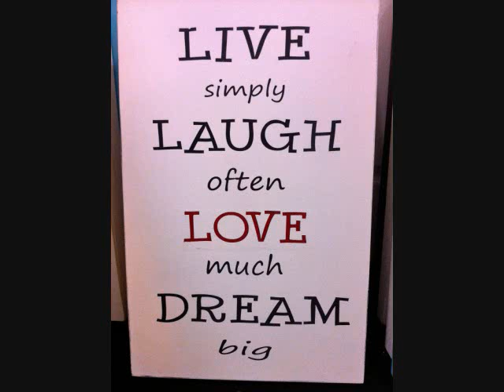Stairway to Heaven lyrical slideshow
Led Zeppelin Stairway to Heaven lyrical slideshow